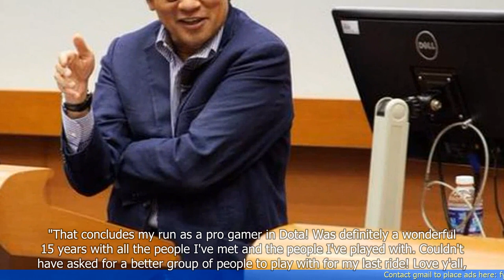Ex-diplomat Bilahari Kausikan slams Tan Kin Lian as racist, sexist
- Former diplomat Bilahari Kausikan criticizes Tan Kin Lian for being racist and sexist.
- Kausikan accuses Lian of making derogatory comments about Malays and women.
- Kausikan suggests that Lian's views are harmful and divisive.
- Lian defends his statements, claiming they were taken out of context.